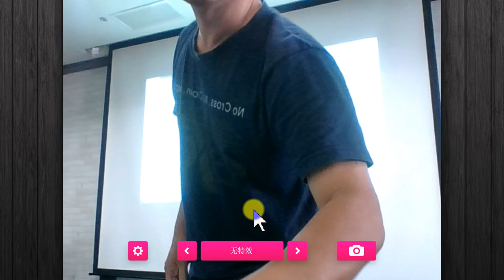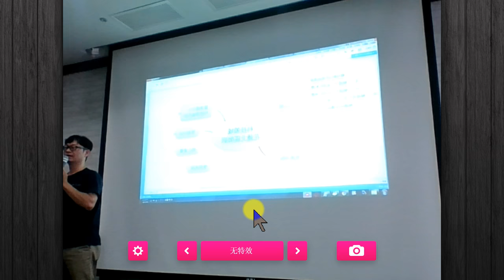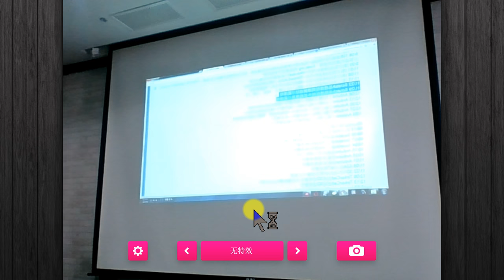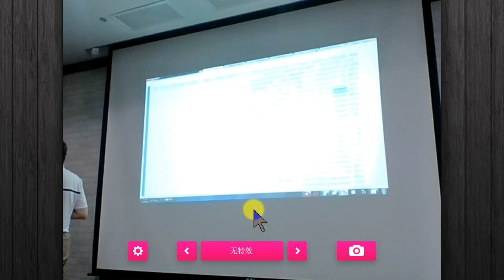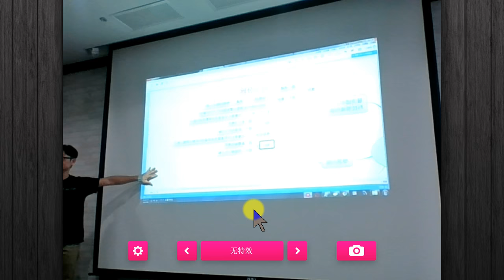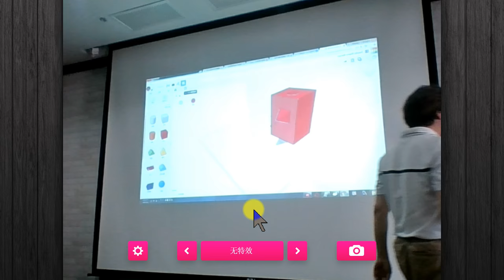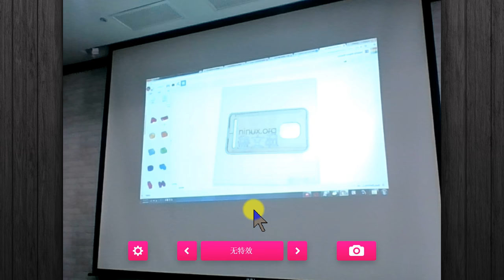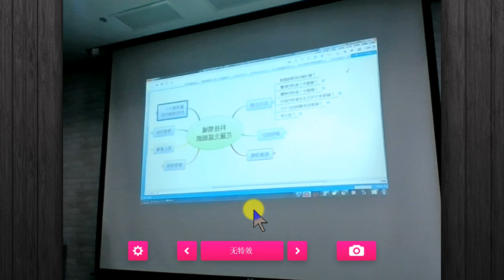國中小科技領域簡單教01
抱歉沒助手，影片錄製效果差又反向了，請別計較